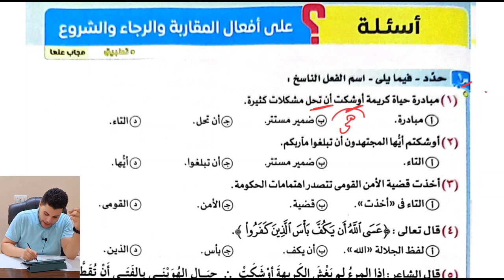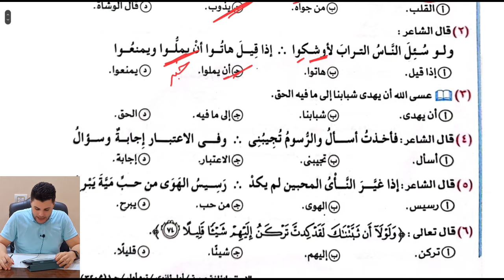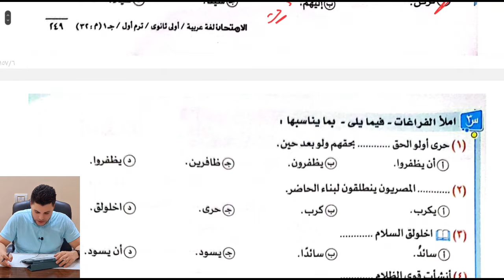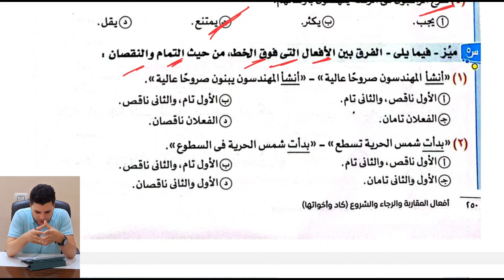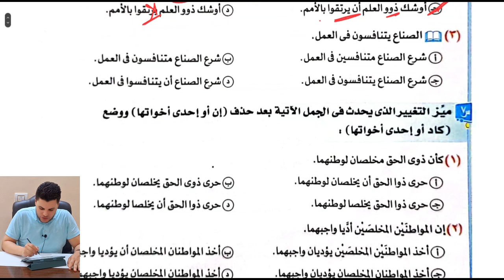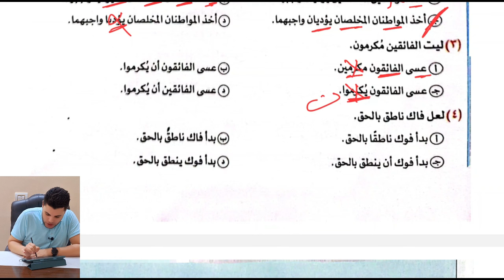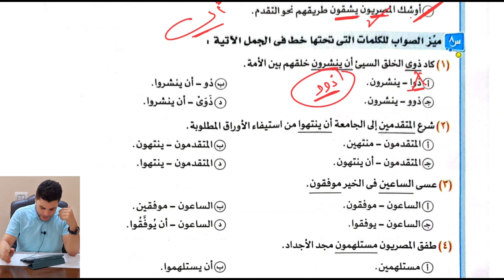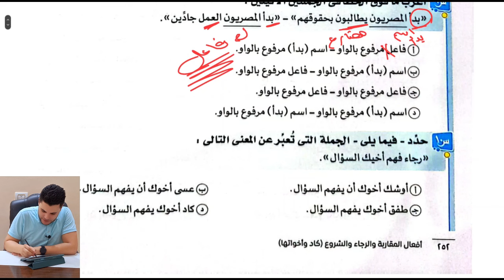حل تدريبات كاد وأخواتها من كتاب الامتحان 2025 للصف الأول الثانوي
حل تدريبات درس كاد وأخواتها أفعال الرجاء والمقاربة والشروع من كتاب الامتحان في اللغة العربية الصف الأول الثانوي حل كتاب الامتحان للمرحلة الثانوية مادة اللغة العربية .